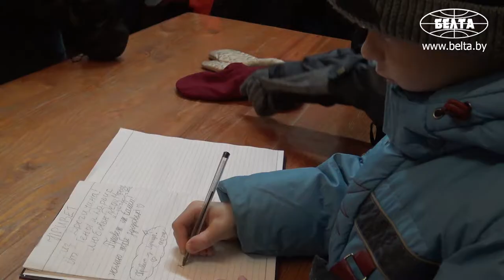Памятный знак Новому году открыли в поместье Деда Мороза в Беловежской пуще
В поместье белорусского Деда Мороза в Беловежской пуще 8 декабря состоялась церемония открытия памятного знака Новому году. Кованую композицию установили по соседству с главной елкой поместья. Памятный знак представляет собой циферблат часов, показывающих без двух минут до Нового года. Рядом размещаются главные атрибуты Деда Мороза - валенки, посох, варежка и мешок с подарками. Открытие арт-объекта приурочено к 15-летию резиденции зимнего волшебника.